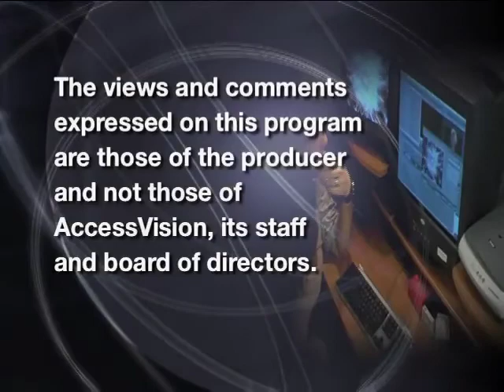The Pet Show - Just the Dogs!